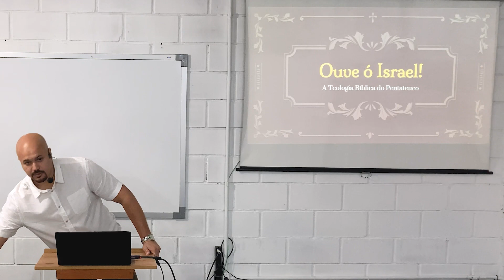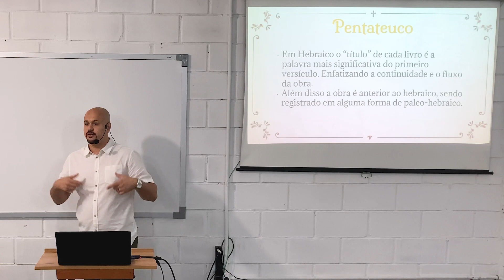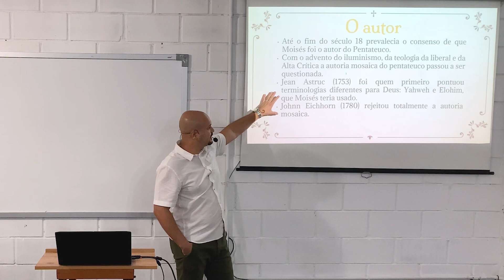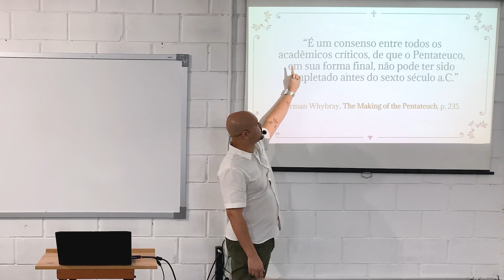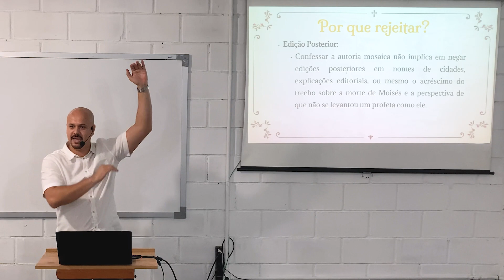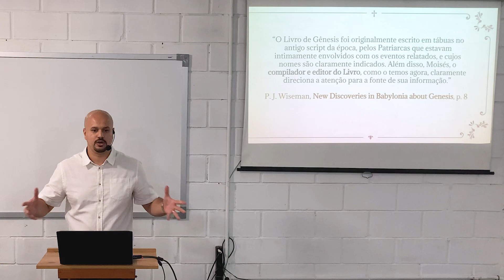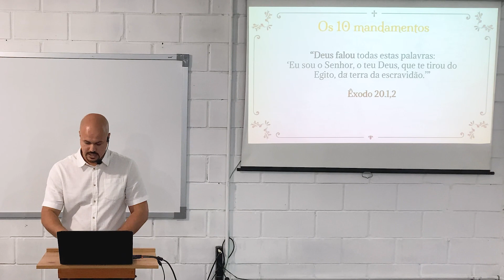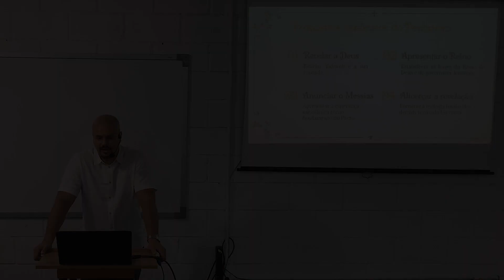Ouve ó Israel: a estrutura e teologia do Pentateuco | Nathanael Baldez - Aula 01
Aprenda neste curso como o Pentateuco (os cinco primeiros livros da Bíblia) foi formado e os principais temas teológicos ressaltados em cada um de seus livros.

Descubra como a teologia estabelecida nessa porção da Escritura, é determinante para a compreensão da Bíblia como um todo.

Por fim, seja capacitado a compreender os usos do Pentateuco no Novo Testamento e sua relação com Jesus Cristo, o Messias prometido.